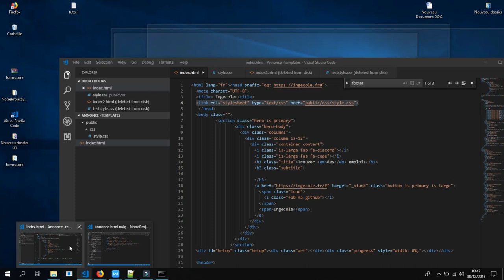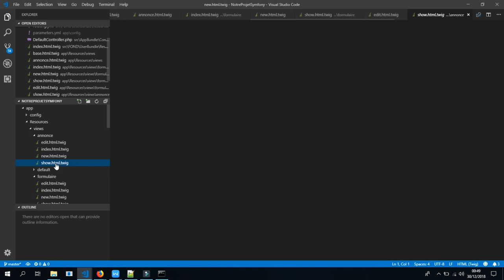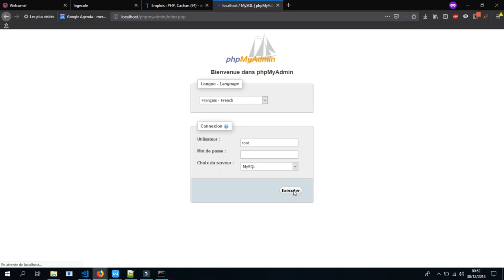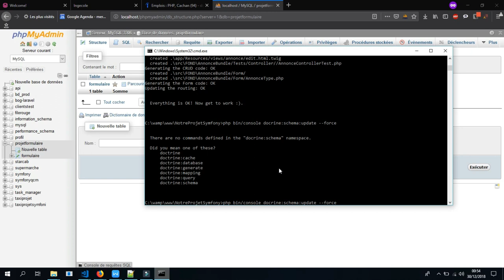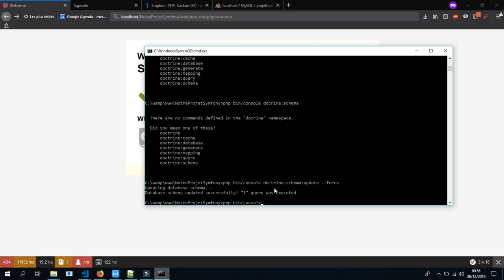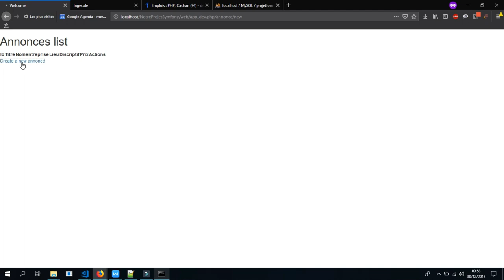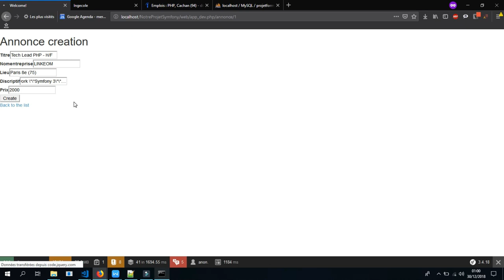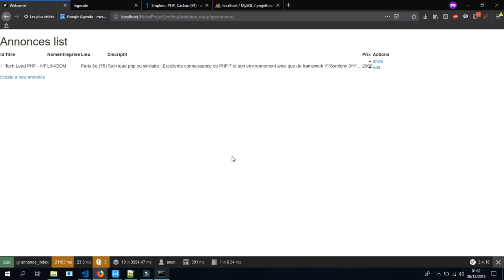Tuto 2 Symfony 3 : Création Site Annonce , Bundle, Entity, Crud v بالتونسي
Création entity annonce : php bin/console doctrine:generate:entity FONDAnnonceBundle:Annonce
 Génération de base de donnée : php bin/console doctrine:schema:update --force
Generation des contrôleur et Form : Crud php bin/console doctrine:generate:crud
Afficher l’ensembles des routes php bin/console debug:router .. Deplacer dossier public dans resources - exécuter ensuite la requête php bin/console assets:install pour créer ce fichier dans le dossier de votre bundle qui sera en production et suivez cette arborescence lors de l’inclusion de ces différents fichiers Css ou js dans votre vue qui se trouve dans le dossier views de votre bundle

SYMFONY 1/4 : 1H POUR COMPRENDRE LE FRAMEWORK ! Tutoriel 3 Pré-requis et installation Symfony 3 Symfony 3 PHP avec Symfony Framework Bien Démarerr avec Symfony 3 Building a Symfony 3 App - Part 1 Tutoriel 6 Intégrer Bootstrap avec Twig sur Symfony 3 How to Insert data into database with PHP MySql | PHP Tutorials in Hindi symfony3 : Initiation avec integration d'un template Symfony 3 Tutorial - Getting Started with Symfony 3